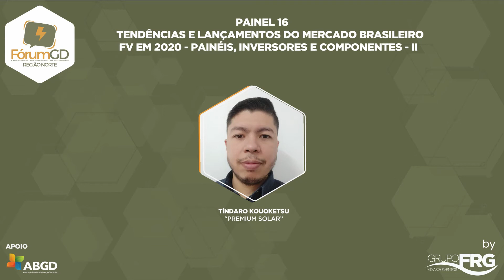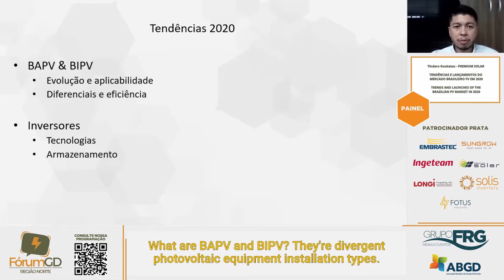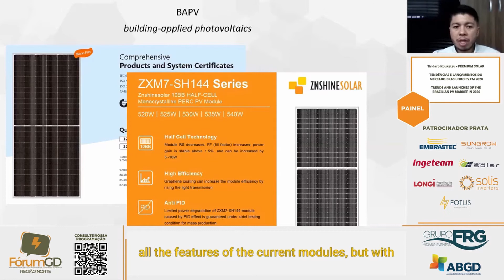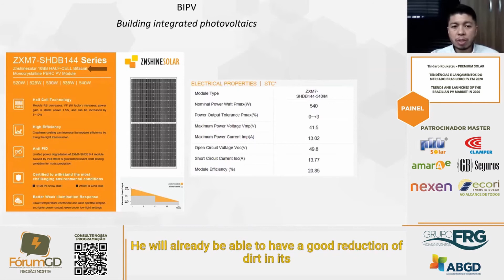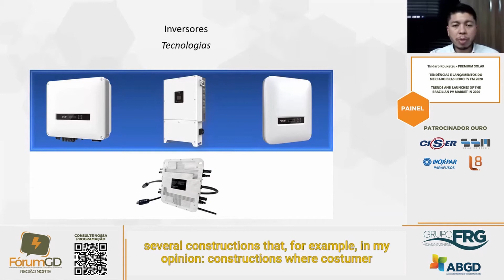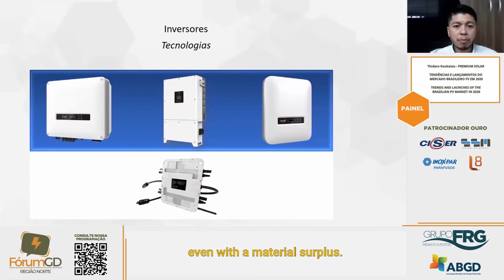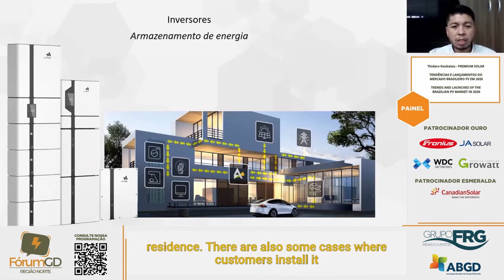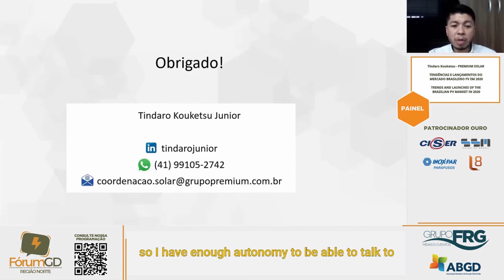FÓRUM GD Norte - Palestra TÍNDARO KOUKETSU / PREMIUM SOLAR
O Fórum GD tem como objetivo reunir a cadeia produtiva do setor de Geração Distribuída com Fontes Renováveis no NORTE do Brasil, sob o enfoque de oportunidades de negócios, discutir barreiras regulatórias, impedimentos jurídicos, tecnologias inovadoras, financiamento, capacitação e perspectivas de crescimento.
Saiba sobre os rumos do setor com renomados nomes da área de Geração Distribuída com Fontes Renováveis.